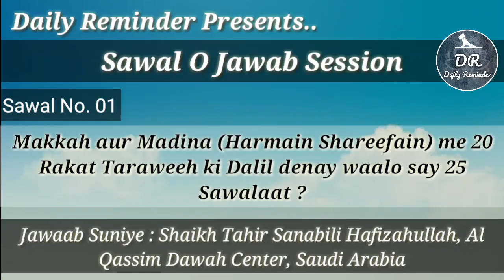Makkah aur Madina me 20 Rakat Taraweeh ki Dalil denay waalo say 25 Sawalaat ? By Tahir Sanabili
Zaroor Suniye Aur Share Krein
Sawaal : (Makkah aur Madina) Harmain Shareefain may 20 Rakat Taraweeh ki Dalil denay waalo say 25 Sawalaat ?

Jawaab Suniye : Shaikh Tahir Sanabili Hafizahullah, Al Qassim Dawah Center, Saudi Arabia

If You Want Daily Updates Of Islam,

If You Want To Read Daily Hadees,